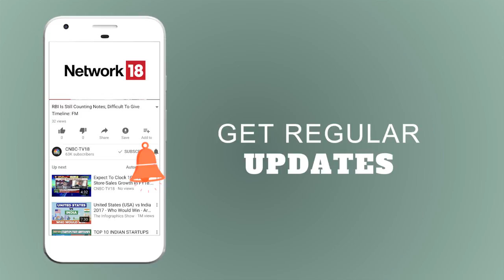Panel Discussion on Future of Centre-State Finances | CNBC TV18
IEC2018 | Haseeb Drabu & Himanta Biswa Sarma talk about 'Future of Centre-State Finances' with Latha Venkatesh.
BSEIndia